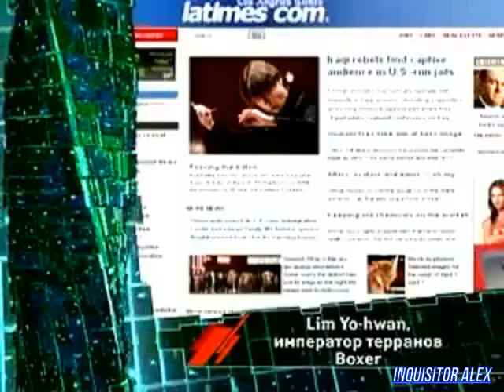01 - Cyber Sport (ТК "7ТВ", март 2007 год) 480p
01 - Cyber Sport (ТК "7ТВ", март 2007 год) 480p

Новости Киберспорта:
- Шведская команда LES Seules подошла к финальной стадии своего фильма "PlayUS";
- Известный немецкий журнал "PC Action" сделал обзор на TF2;
- Живая легенда Лим Йо-Хван "Boxer" поступил на службу в ВВС Южной Кореи;
- В немецком городе Ганновер прошла конференция CeBIT 2007

Школа Виртуального спорта:
- Основные особенности Counter-Strike Source

Новейшие киберспортивные девайсы:
- Soft Hub USB 2.0
- SANWA MA-MA 2
- USB Geek Optical Car Mouse
- Руль GM-3200

Турнир:
- Матч между CSKA - AgAt (Aggressive Attack)
Итоговый счет: 2:16
Над передачей работали:

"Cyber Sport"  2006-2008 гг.